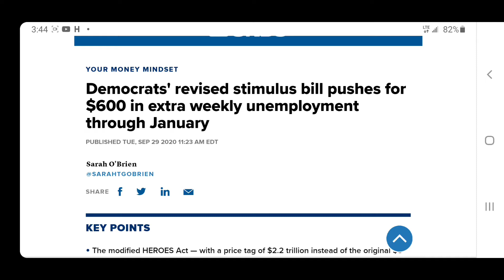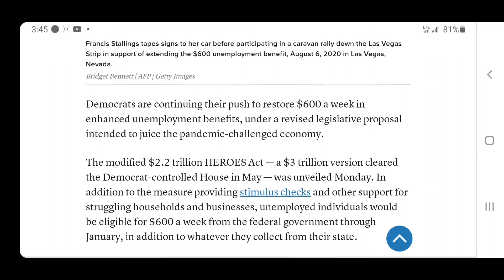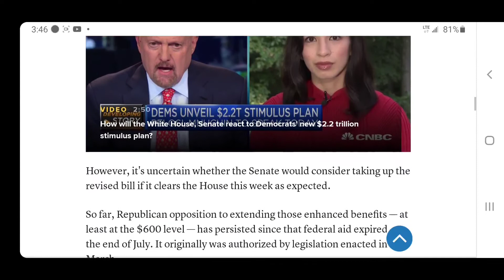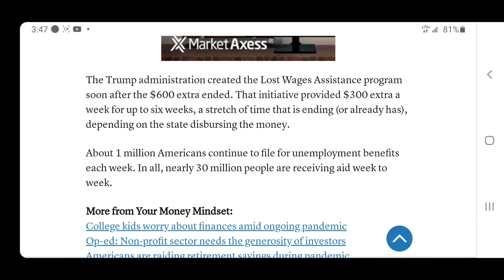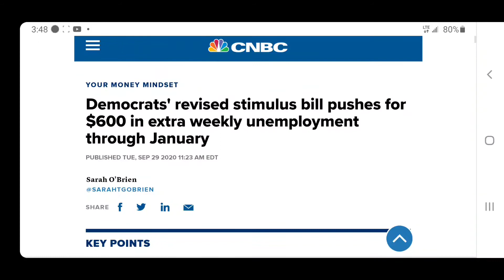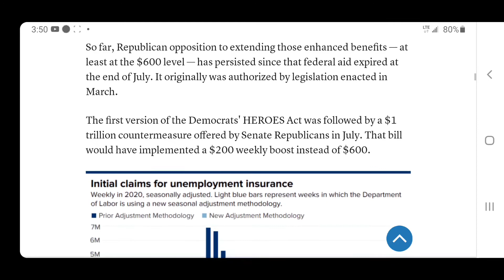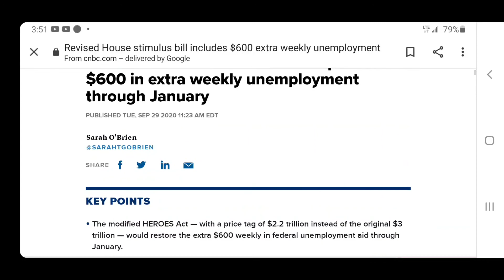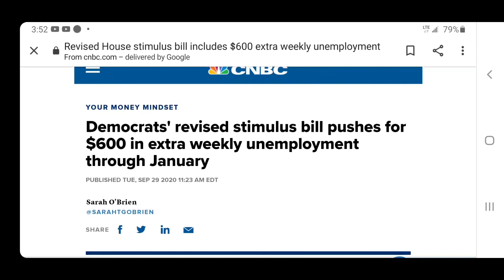Democrats revised stimulus bill pushes for 600$ extra unemployment benefits